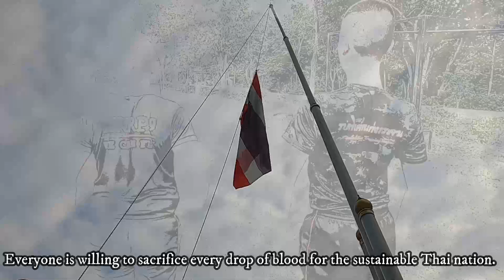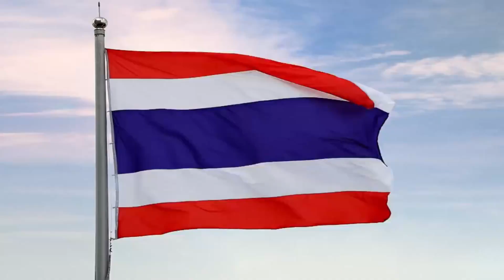กัปตันงู กับ 28 ก ย วันพระราชทานธงชาติไทย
ทำไม? เราควรยืนตรงเคารพธงชาติไทย หรือเพลงชาติไทย  คำตอบอยู่ในนี้แล้ว หากเพียงเท่านี้  เรายังทำกันไม่ได้  แล้วเราจะทำสิ่งที่ยิ่งใหญ่กว่านี้ได้อย่างไร  โปรดยืนตรง เคารพธงชาติไทย  "ประเทศไทย  รวมเลือดเนื้อย  ชาติเชื้อไทย  เป็นประชารัฐ  ผไทย ของไทย ทุกส่วน   อยู่ดำรงคงไว้ได้ทั้งมวน  ด้วยไทยล้วนหมาย  รักสามัคคี  ไทยนี้รักสงบ  แต่ถึงรบไม่ขลาด  เอกราชจะมิให้ ใครข่มขี่  สละเลือดทุกหยาดเป็นชาติพลี  เถลิงประเทศชาติไทย  ทวี มีชัย  ชโย
       บรรพบรุตเรา  สละเลือดเนื้อ ชีวิต  เพื่อรักษาผืนแผ่นดินนี้ไว้  ให้ลูกหลานได้อยู่ได้อาศัย  เราต้องช่วยกัน  รักษาชาติไทยไว้ สืบต่อไป  อย่าให้ประเทศไทยล้มสลายในยุคของเราเลย